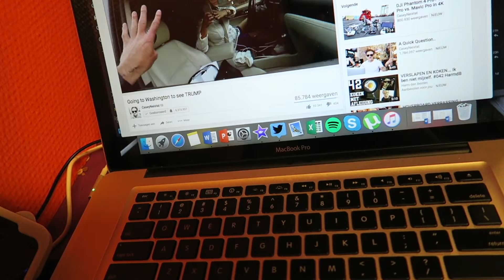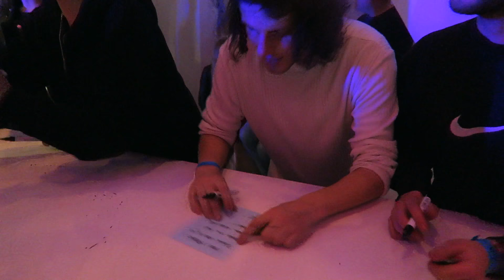CONCERT RONDÉ, INEENS DOMIEN EN ZONDAG MET LUBACH!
VAAK GESTELDE VRAGEN:
HOE OUD BEN JE?
17.

HOE LANG BEN JE?
1.65 m.

iMovie.

Tv-productie en evenementen.

WAT HEB JIJ MET DOMIEN?
Ik ben groot fan van Domien.